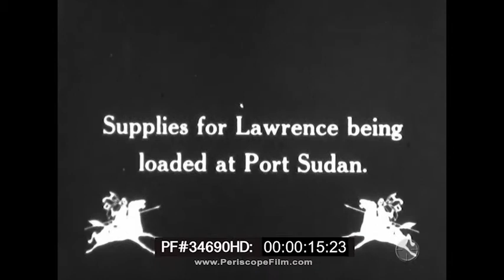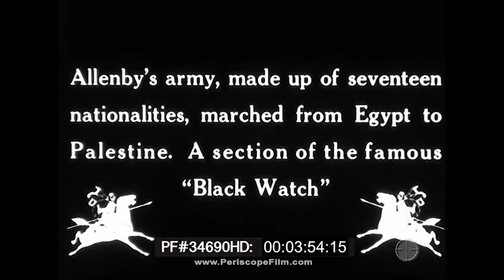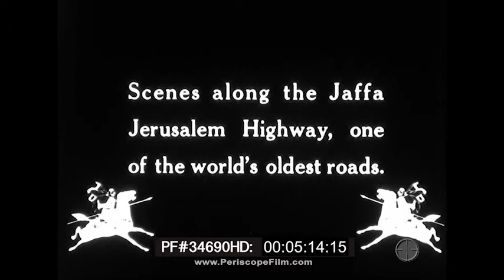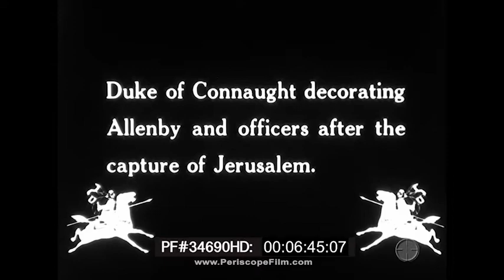34690 HD With Lawrence of Arabia mos 18fps